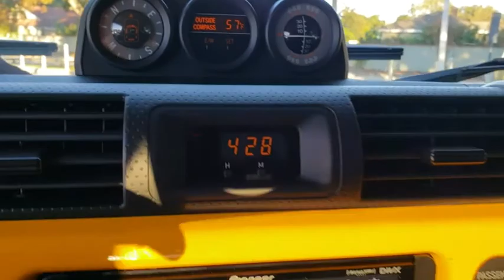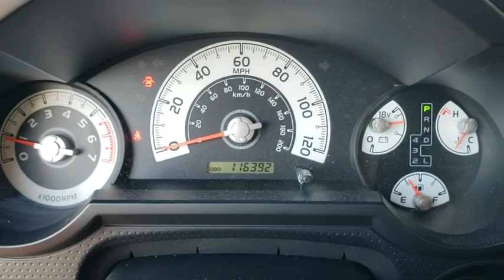2007 Toyota FJ Cruiser Winter Park, Longwood, Kissimmee, Windermere, Orlando, FL 190242A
Yellow Used 2007 Toyota FJ Cruiser available in Orlando, Florida at Central Florida Lincoln. Servicing the Winter Park, Longwood, Kissimmee, Windermere, FL area.

Recent Arrival! This 2007 Toyota FJ Cruiser in Yellow features: ABS brakes, Air Conditioning, Front wheel independent suspension, Power steering, Power windows. 4WDVisit our virtual showroom 24/7 @centralfloridalincoln.com.Reviews:* Whether you're drawn to it as a comfortable and versatile daily driver, a weekend off-roader or just an expressive way to get from Point A to Point B, you're sure to appreciate how well the FJ Cruiser does it all. Source: KBB.com